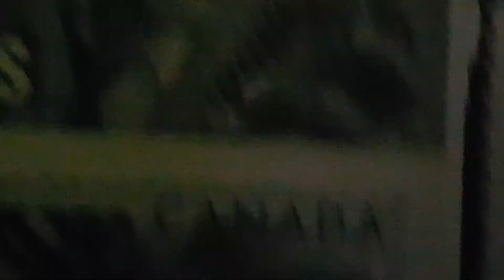DJ Mongrel @ Drum Cage (Subsonic)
Dj mongrel rocking the stage.